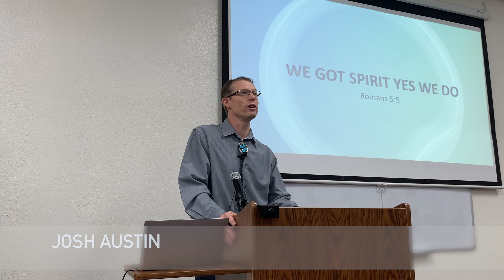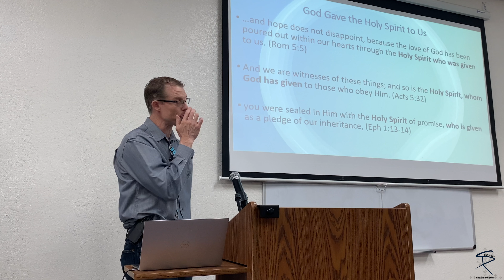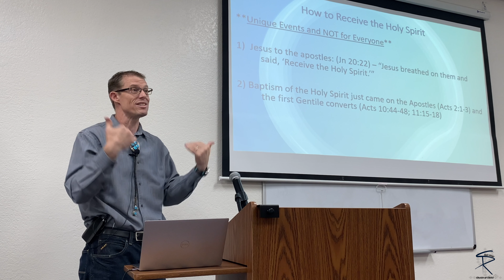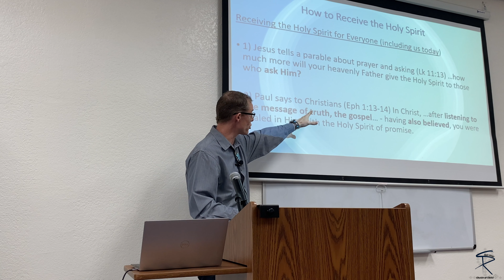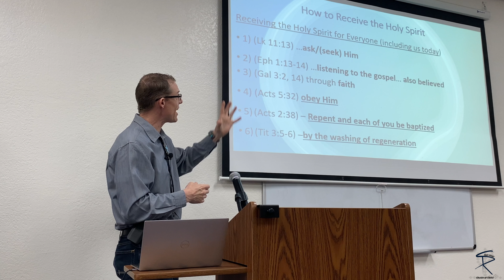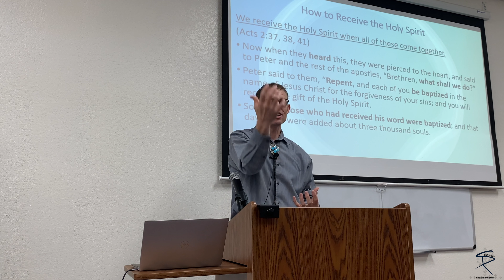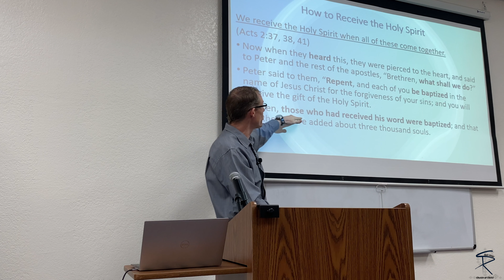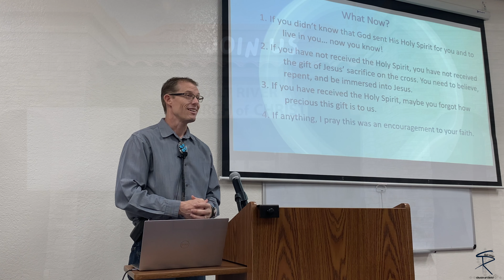We Got Spirit, Yes We Do | Josh Austin | Romans 5:5 | 4-30-23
Sunday Sermon April 30, 2023. saltriverchurchofchrist.com